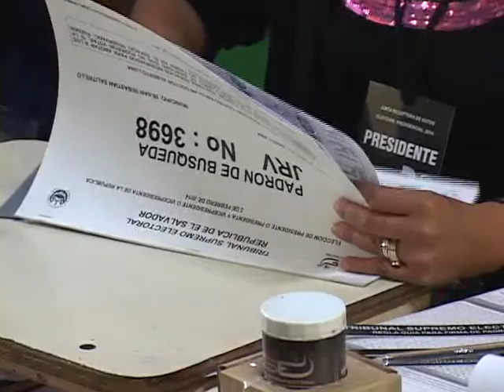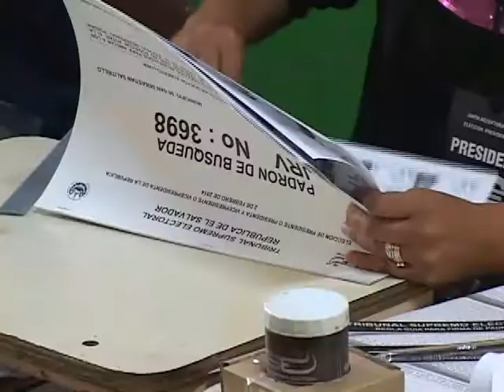FUNCIONARIOS VOTANDO 04-02-2014 ATV NOTICIAS l ATV ANTENA TELEVISION l